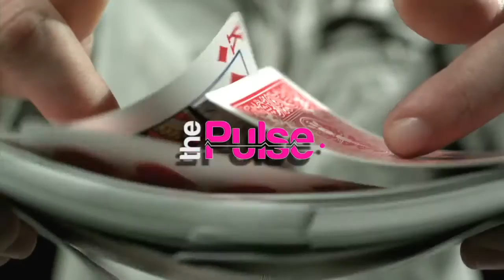Interview with Shanna Moakler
We got the skinny on gorgeous Shanna Moakler at the All in For Hope Celeb Poker Tournament in LA.  She tells us about the causes she likes to support as well as what she is up to next!